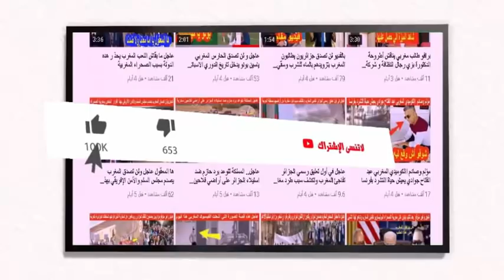عاجل سابقة في التاريخ فرنسا تقوم بخطوة غير مسبوقة اليوم وإعتراف ضمني بمغربية الصحراء صدمة للأعداء